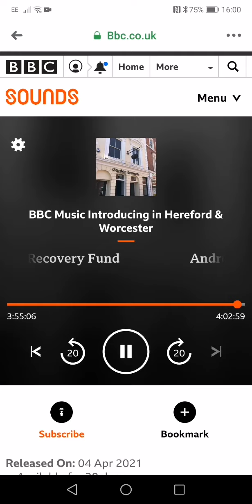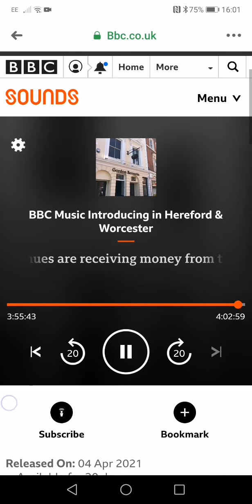LIVE Katrina owner of The Valkyrie Bar, Evesham on BBC Music Hereford and Worcester 04.04.21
The Valkyrie Bar announced as Venue of the Week by BBC Music Hereford and Worcester